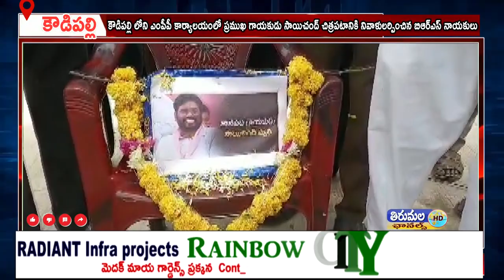కౌడిపల్లి మండలంలోని ఎంపీపీ కార్యాలయంలో సాయిచంద్ చిత్రపటంకు పూలమాలలో వేసి నివాళులర్పించారు